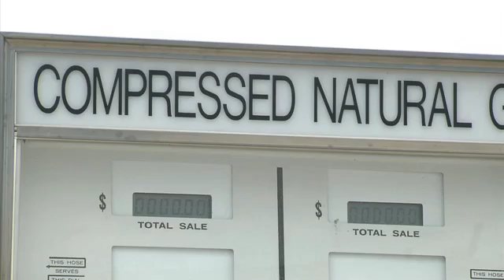Pickens Says Technology is Ready for 18-Wheelers to Switch to Nat Gas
A new study from Resources for the Future and National Energy Policy Institute tested out ways to cut down on oil imports, and found the single largest saving could come from switching U.S. long-haul 18-wheelers to run on natural gas.
Clean Skies News' Margaret Ryan spoke with T. Boone Pickens, chairman of BP Capital, who has been advocating that switchover -- as one of several ways to reduce oil imports and improve U.S. national security -- since 2008. They discussed the status of those efforts and Pickens' predictions for Congressional action.